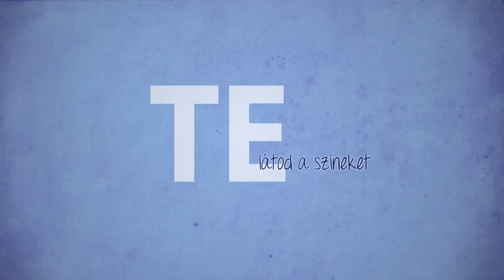TE 2013 | teljes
TE 2013